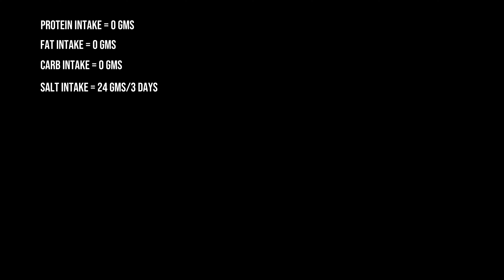How I Fasted for 77+ Hours || LCHF Keto || Krish Vlogs 229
Being on an LCHF Keto diet for nearly 4 years, I decided to do my first long fast. This video gives a breakdown of how I went through the hours of fasting, what I felt, how I handled my hunger and what was the outcome of my long fast.

Do leave your comments on what your feelings are.

Time stamps:

00:00 Fast begins
00:25 Four Hours
01:04 Six hours
01:21 Nine hours
02:30 Lightheadedness
02:59 Seventeen hours
03:29 Twenty Seven hours
04:09 Thirty Six hours
05:13 Fifty Eight hours
06:20 Seventy Seven hours
06:50 Conclusions

I am on LCHF.